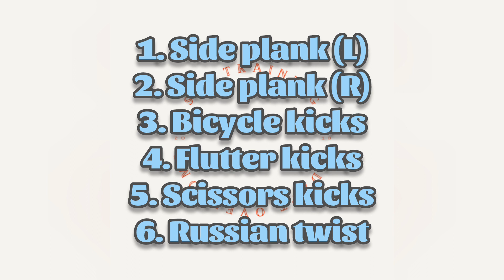Daily WOD highlights